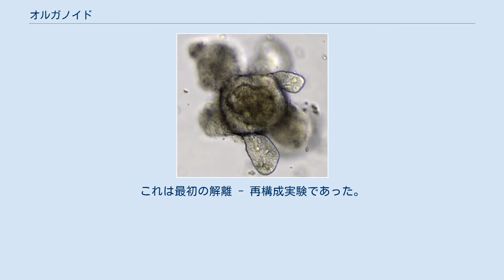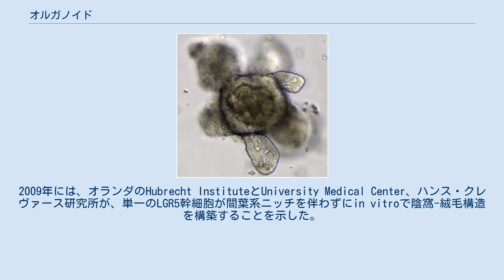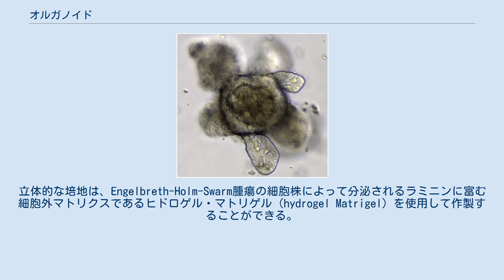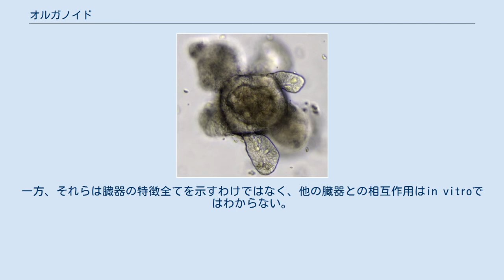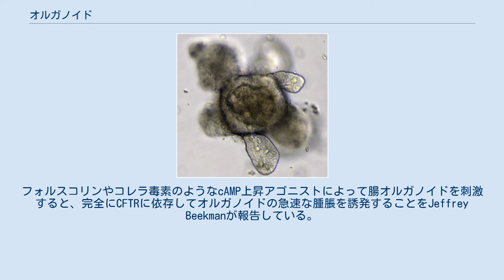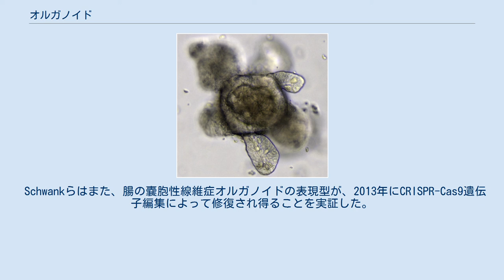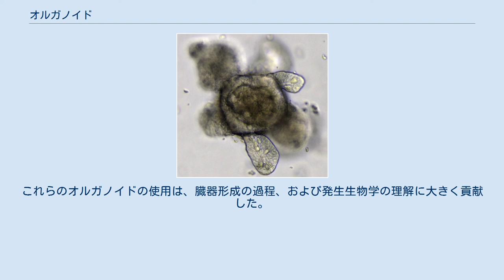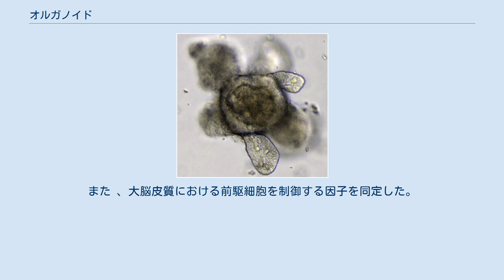オルガノイド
Lgr5+幹細胞からの腸オルガノイド オルガノイド（organoid）は、試験管内など生体外（in vitro）、3次元（3D）的につくられた臓器である。
オルガノイドは、拡大しても本物そっくりの解剖学的構造を示すが、2020年時点では数ミリメートル大が上限で、実際の臓器よりも小型・単純である。
これらは、組織の細胞、ES細胞またはiPS細胞から、自己複製能力および分化能力で、3次元的な培養で、自己組織化により形成される。
オルガノイドをつくり出す技術は、2010年代初めから急速に進歩しており、ザ・サイエンティスト誌はオルガノイドを「2013年の最大の科学的進歩の1つ」に選んだ。
 用途としては、発生学、様々な病気の原因や発病プロセス、治療法（創薬）の研究、再生医療やオーダーメイド医療への応用などが挙げられる。
 臓器をin vitroでつくるという試みの始まりは、ヘンリー・ヴァン・ピーターズ・ウィルソンによる。
ウィルソンは、機械的に海綿動物を細胞までばらばらに解離し、その細胞が再集合し、自己組織化して生物全体を生成できることを実証した。
これは最初の解離 - 再構成実験であった。
その後、数十年に亘り複数の研究室が、両生類や鳥類の雛から得られた臓器組織を用い、異なる種類の臓器をin vitroで解離させ再集合させることができた。
機械的にばらばらにされた細胞が集まって組織を再形成するために組織を再構成する現象は、後にMalcolm Steinbergによる差次接着仮説の提唱につながった。
幹細胞生物学分野の到来と共に、in vitroで器官を形成するという幹細胞の能力は初期に認識された。
これは、幹細胞が奇形腫または胚様体を形成するとき、分化した細胞が複数の組織で見られるような異なる構造に組織化できるという観察による。
それまで幹細胞は平面の培地で培養や分化がなされていたが、立体的な培地での培養や、臓器の複雑な三次元構造の形成が可能になり、オルガノイドの研究分野が始まった。
研究者たちは1987年以来、3次元培養のための様々な方法を考案し、様々な種類の幹細胞を利用し、多数の臓器に似たオルガノイドができた。
2008年、理化学研究所の笹井芳樹らのチームは、幹細胞が自ら組織化し、神経細胞の球に分化し、その球には層も観察できることを、実証した 。
2009年には、オランダのHubrecht InstituteとUniversity Medical Center、ハンス・クレヴァース研究所が、単一のLGR5幹細胞が間葉系ニッチを伴わずにin vitroで陰窩-絨毛構造を構築することを示した。
2010年に、Mathieu UnbekandtとJamie A. Daviesは、マウス胎児由来の再生幹細胞からの腎臓オルガノイドの作成を実証した。
その後、これらのオルガノイドのin vitroおよび生体内（in vivo）で生理学的機能を示したと報告されている。
 オーストリア科学アカデミーのマデリーン・ランカスター（Madeline Lancaster）は、2013年にヒトの脳の細胞組織の形成を模倣した幹細胞由来の大脳オルガノイドを培養するためのプロトコールを確立した。
 2014年、 米国イリノイ大学アーバナ・シャンペーン校のArtem Shkumatov等は、ES細胞が接着する基質の固さを調節することによって、心臓の血管のオルガノイドが形成されることを示した。
生理的固さは、EBの三次元構造構築と心筋への分化を促進した。
 Takebeらは、多能性幹細胞由来の組織特異的前駆細胞または関連する組織サンプルを、内皮細胞および間充織幹細胞と組み合わせることにより、多様な組織からの器官芽（organ bud）形成の一般的な方法を実証した。
彼らは、分化がより進んだものではなく、成熟していない組織や器官芽が、移植後の成熟した臓器の機能形成に効果的であることを示した。
 ランカスターらはオルガノイドを臓器に特異的な種類の細胞の集合体として定義している。
幹細胞または臓器前駆細胞から発生した細胞が、細胞選別や、空間的に制限された細胞どうしが接着し、自己組織化する。
In vivoの臓器と同様、以下の性質を示す。
 オルガノイドは一般的に、立体的な培地中で、幹細胞または前駆細胞が培養され、形成される。
立体的な培地は、Engelbreth-Holm-Swarm腫瘍の細胞株によって分泌されるラミニンに富む細胞外マトリクスであるヒドロゲル・マトリゲル（hydrogel Matrig...